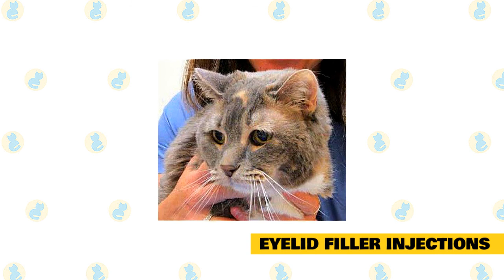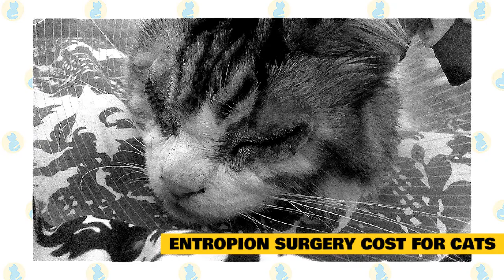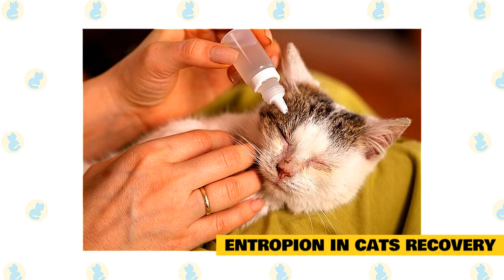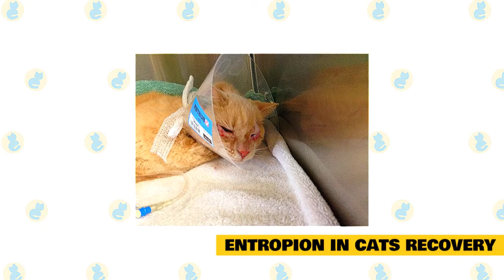Cat 101: Entropion In Cats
Entropion is a condition in which the eyelid border slips inward, allowing the eyelashes and hair to brush against the surface of the eye. Entropion can occur in cats of any age, although it is more common in kittens and elderly cats. In cats, entropion can be caused by eye infections, but it can also be caused by rubbing fur, which can create an eye infection or damage to the eye surface (corneal ulceration). The therapy for entropion varies depending on the reason, but it is usually a combination of eye medications and surgical correction of the inward rolling of the eyelids.